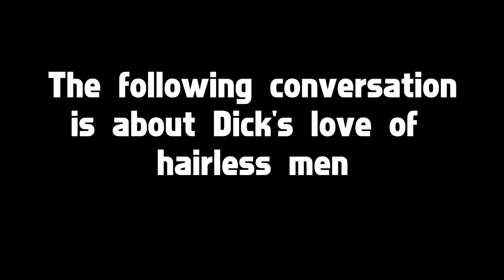SMITE - Baboon Bananza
I have absolutely no pleasure in the stimulants in which I sometimes so madly indulge. It has not been in the pursuit of pleasure that I have periled life and reputation and reason. It has been the desperate attempt to escape from torturing memories, from a sense of insupportable loneliness and a dread of some strange impending doom